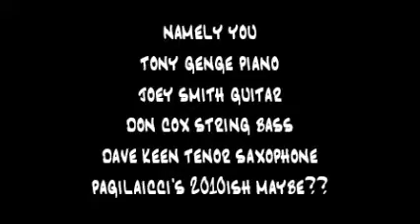Namely You Pagliacci's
Pagliacci’s circa 2010ish maybe? By the looks of my hair or lack thereof?? One of Victoria’s longest running legendary night spots. The weather outside is still frightful?? Yet another edition of the Dave Keen Quartet and somewhat of an ex DKQ alumni reunion, with Tony Genge, Joey Smith and Don Cox, all long time musical buddies. Just another night at the office, but especially memorable for me cos all the Friday Afternoon Jazz Club guys, were at the gig. Bernie Raffo ( RIP ), Wally Wright ( RIP ), John Grindley ( RIP ) Helmut Bonzelius, Brian Dale, David Millar and Ray Maddocks, all dear friends and some of them fine players in their own right. Wow! Scary looking at all those RIP and sad.